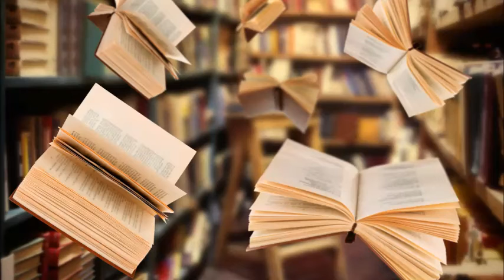Güzelliği olmayan güzellik, çiçek olmayan bir bahçe gibidir.